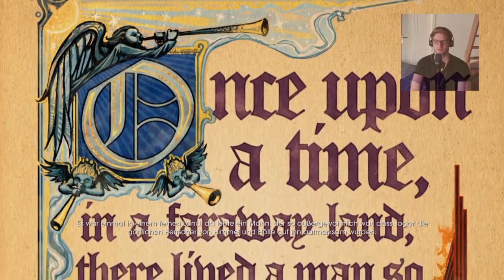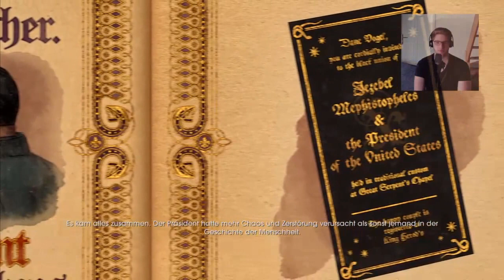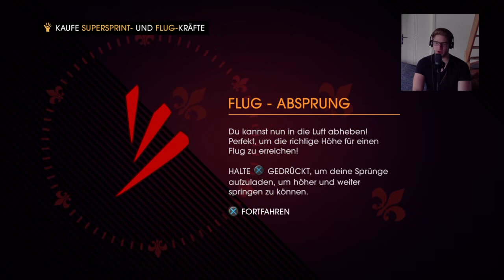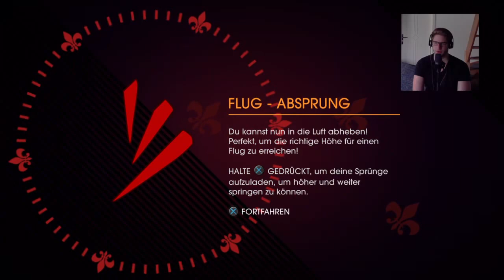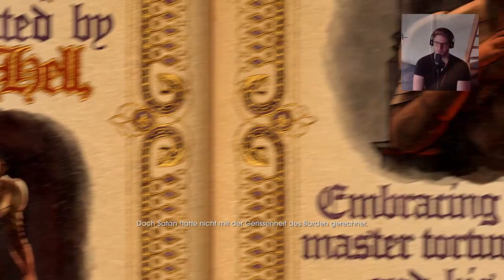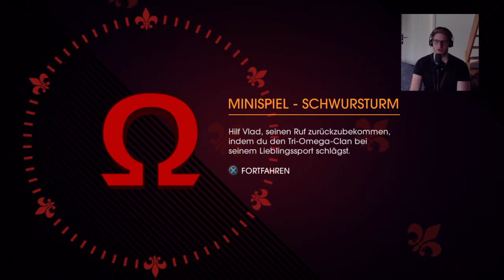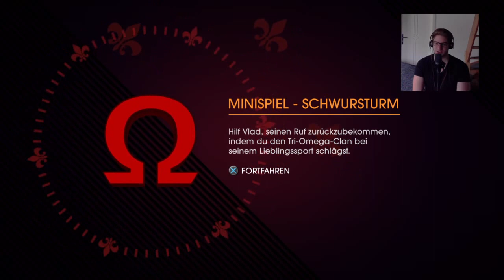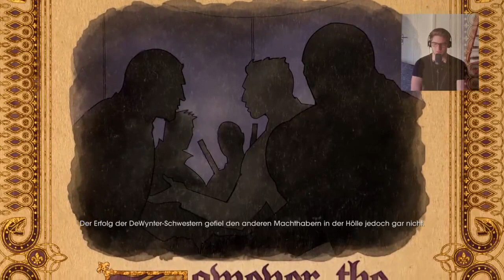Lets Play - Saints Row - Gat Out Of Hell #01 Willkommen in der Hölle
Wir begeben uns in die Hölle und suchen unseren Freund.
Ein Geburtstag der etwas chaotisch endet.